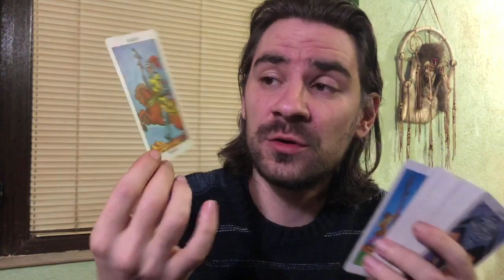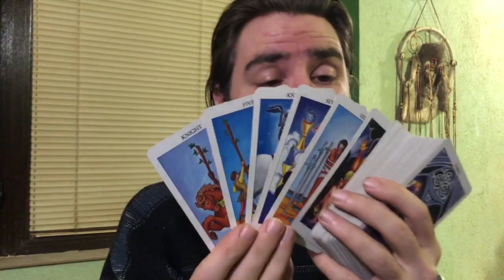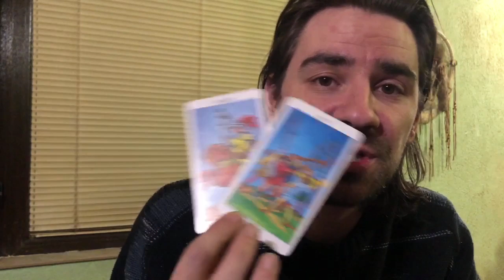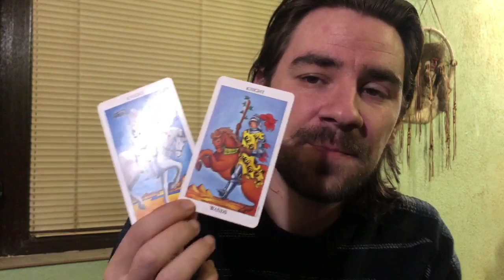😍SAGITTARIUS CHOOSING BETWEEN 2 PPL! DANGER ZONE! February 24- March 1 2020 Tarot Reading